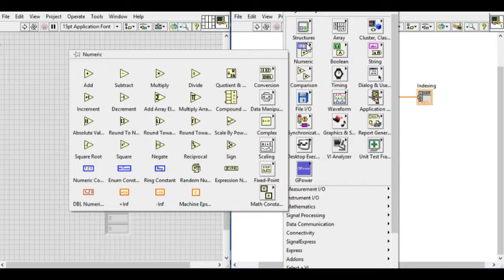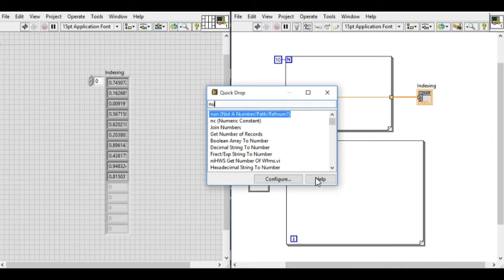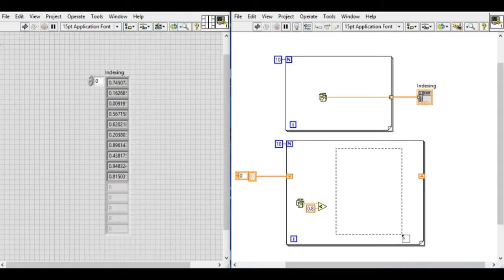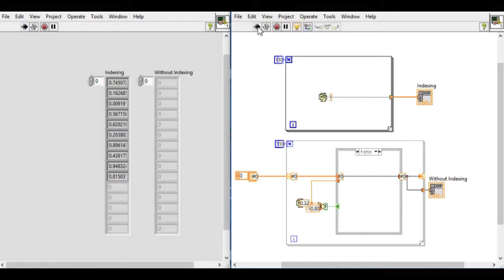How to create Array without indexing - LabVIEW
Learn how to create an array without indexing in LabVIEW.

Ram Gurung is a NI Certified LabVIEW Architect (CLA), who have trained and produced seven Certified LabVIEW Developers (CLD) in 2015.

Labview
labview projects
data acquisition
labview vi
labview data acquisition
labview student
ni labview
data acquisition card
labview training
labview code
labview software
labview for everyone
labview examples
labview oscilloscope
labview jobs
ni daq
data acquisition board
ni drivers
labview programming examples
labview fpga
labview daq
labview price
labview download
national instruments labview
labview programming
labview 2016
ni
labview tutorial
labview linux
labview home
pci data acquisition
using labview
labview pdf
labview projects list
labview rs232
labview language
data acquisition toolbox
labview viewer
wireless data acquisition
labview 2011